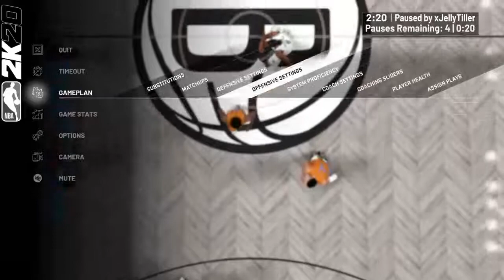xJellyTiller's Live PS4 Broadcast